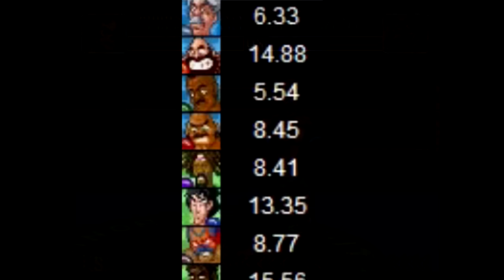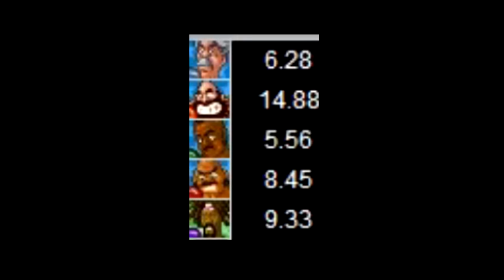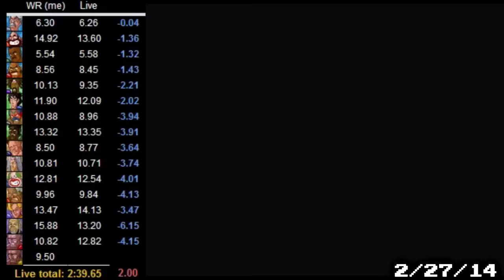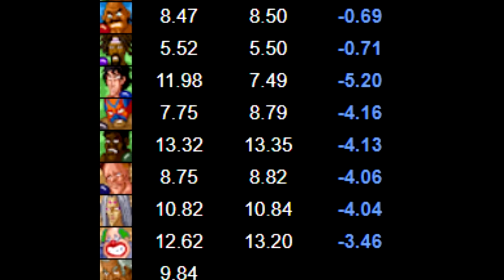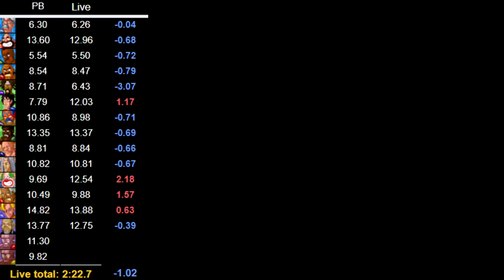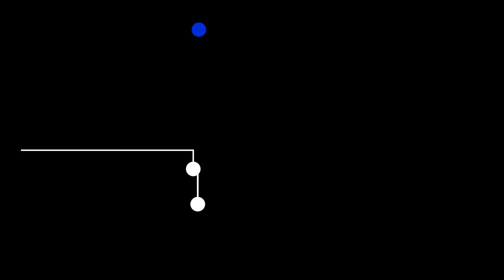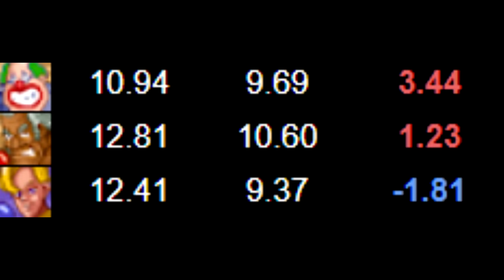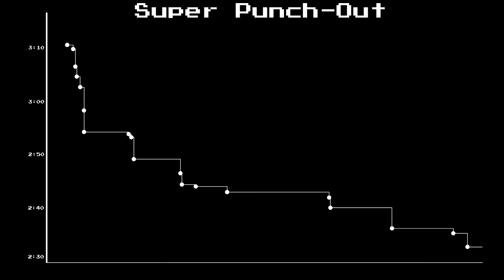The History of Super Punch-Out World Records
Flashing lights warning at 38:54